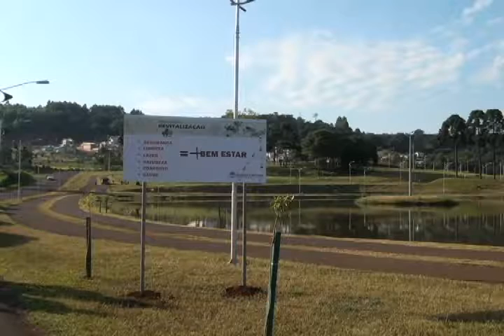Administração municipal inicia um novo projeto, que visa a finalização e reestrutação dos parques